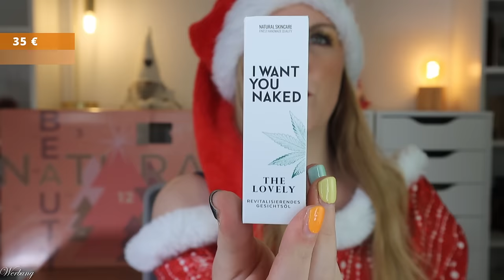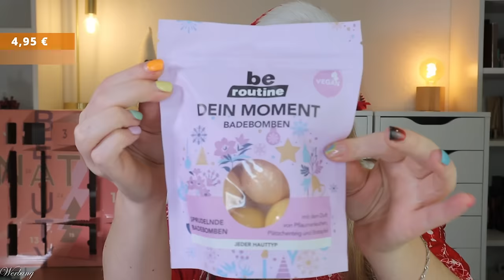VEGAN BOX BEAUTY Adventskalender 2024 Unboxing & Verlosung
hier siehst du den Inhalt von dem Vegan Box Beauty Adventskalender 2024.
Für 89,99 € erhalten wir vegane Beauty Produkte - vor allem Pflege. Der Mix? Merkwürdig...

00:00 Ho Ho Ho ihr Lieben!
Der Adventskalender kostet 89,99 €
00:43 Kläppchen 1
01:35 Kläppchen 2
02:25 Kläppchen 3
03:20 Kläppchen 4
03:59 Kläppchen 5
04:53 Kläppchen 6
05:32 Kläppchen 7
06:23 Kläppchen 8
06:51 Kläppchen 9
07:31 Kläppchen 10
08:20 Kläppchen 11
08:59 Kläppchen 12
09:40 Kläppchen 13
09:59 Kläppchen 14
10:16 Kläppchen 15
11:23 Kläppchen 16
12:05 Kläppchen 17
12:35 Kläppchen 18
13:05 Kläppchen 19
13:40 Kläppchen 20
14:23 Kläppchen 21
15:05 Kläppchen 22
15:45 Kläppchen 23
16:24 Kläppchen 24
17:14 Mein Fazit

♡ Schreibe mir einen lieben Kommentar unter dieses Video mit deinem liebsten Pflegeschritt

Liebe Grüße
Claudi